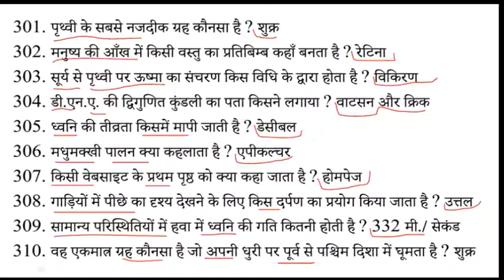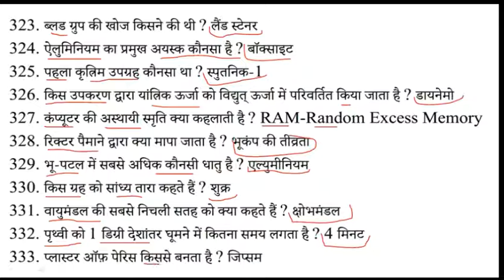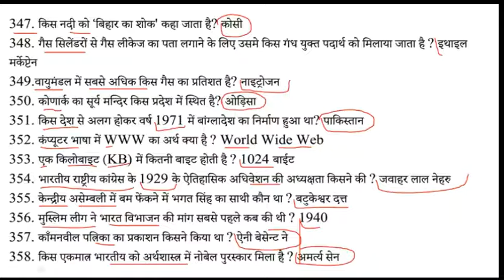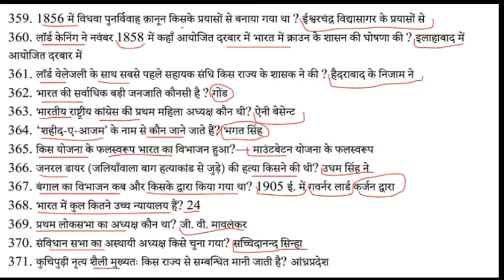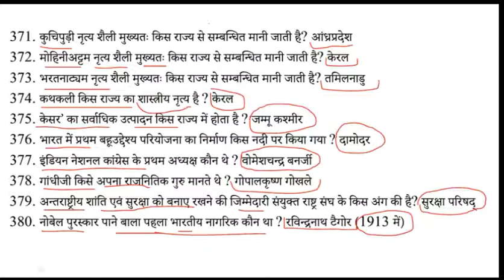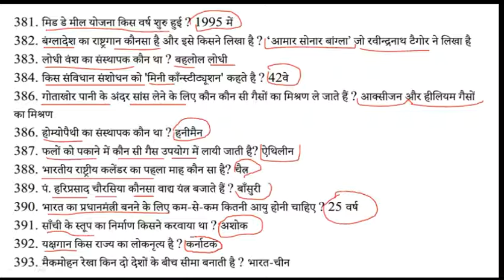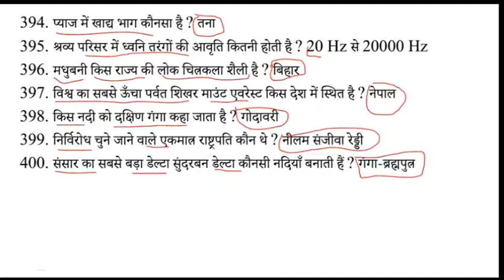सामान्य ज्ञान 1000 प्रश्न पार्ट 4 #MP PSC IMPORTANT QUESTION MCQ 4